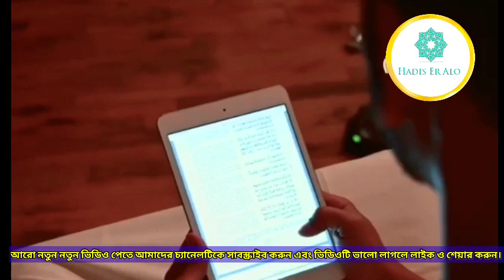আযানের সময় এই দরুদটি ১০ বার পড়ুন, মনের সকল আশা পূরণ হবে😱‼️🎙️M Mazharul Islam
আযানের সময় এই দরুদটি ১০ বার পড়ুন, মনের সকল আশা পূরণ হবে🤲l M Mazharul Islam

Bangla Waz
waz Bangla
M Mazharul Islam
M Mazharul Islam waz
M Mazharul Islam New waz
M Mazharul Islam dorurd
M Mazharul
Mazharul Islam
md mazharul islam
md mazharul islam waz
md mazharul
mazharul islam
mazharul
Bangla Waz
Amol
এম মাজহারুল ইসলাম
এম মাজহারুল ইসলাম ওয়াজ
এম মাজহারুল ইসলাম দরুদ
এম মাজহারুল ইসলাম দরুদ শরীফ
এম মাজহারুল
মাজহারুল ইসলাম
মাজহারুল
ওয়াজ
ওয়াজ মাহফিল
আমল
দরুদ
দরুদ শরীফ
দরুদ শরীফ এর ফজিলত
আযান
আযানের পর দোয়া
আযানের দেয়া

অনুরোধ রইল :
আপনাদের লাইক এবং কমেন্ট আমাদেরকে অনেক অনুপ্রেরণা দেয় তাই কষ্টো করে একটি লাইক ও কমেন্ট করবেন জাজাকাল্লাহ খায়ের ❣️